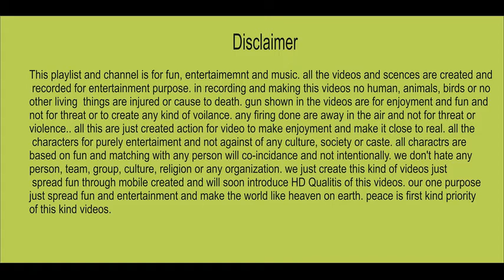Mast dance amazing music programe